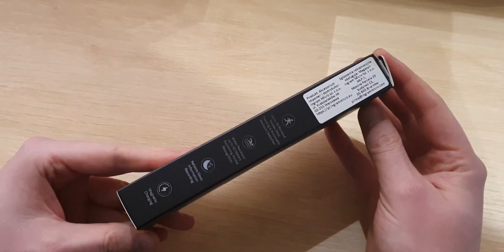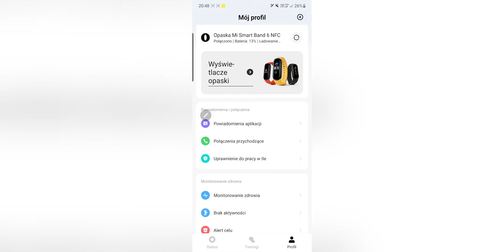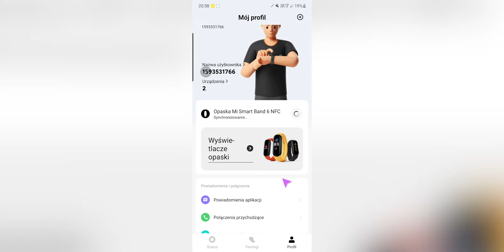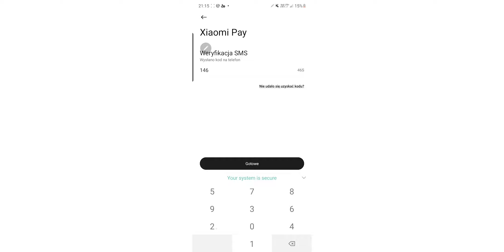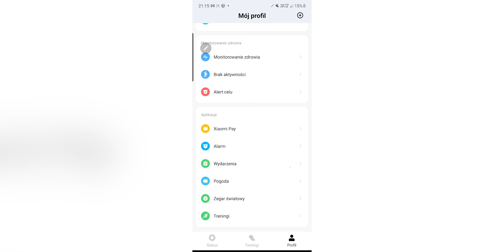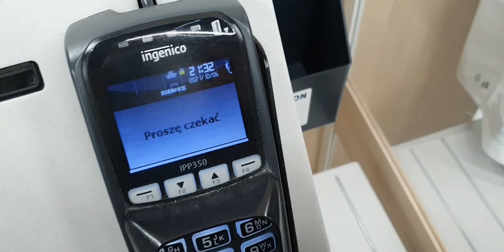Xiaomi Mi Smart Band 6 NFC / Rozpakowanie, konfiguracja, pierwsze płatności 🤩💳⌚️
Cześć! Zapraszam na rozpakowanie, konfigurację i pierwsze wrażenia z użytkowania Xiaomi Mi Smart Band 6 NFC. Coś, na co wszyscy czekali - opaska Xiaomi z możliwością płatności zbliżeniowych. Zabieram się za intensywne testy - jeśli macie jakieś pytania, piszcie śmiało 😊

00:00 Wstęp
00:23 Rozpakowanie i zawartość opakowania
1:11 Konfiguracja z Xiaomi Wear
1:44 Nowości?
2:22 Konfiguracja płatności
3:06 Obsługiwane karty Mastercard
4:09 Jak płacić Xiaomi Mi Smart Band 6 NFC?
6:00 Podsumowanie, macie pytania?

W tym filmie opowiadam czy warto kupić Xiaomi Mi Band 6 NFC. Czy płatności w Xiaomi Mi Band 6 NFC działają dobrze? Jakie karty można dodać do Xiaomi Mi Band 6 NFC? Czy warto wymienić z Xiaomi Mi Band 5? To też taka swojego rodzaju instrukcja obsługi opaski, pokazanie jak całość powinna być skonfigurowana oraz jakie mogą być problemy i błędy. Część danych została wyciętych, ze względu na pojawianie się tam informacji osobistych.